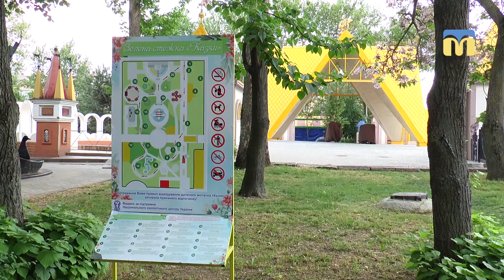У дитячому містечку “Казка” завершилась реконструкція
У дитячому містечку “Казка” завершилась реконструкція кафе-павільйону та підвалу під ігрові автомати. Вартість виконаних робіт склала дев’ять мільйонів гривень.
Автор:  В.Чернявська
Оператор:  Ю.Кускова